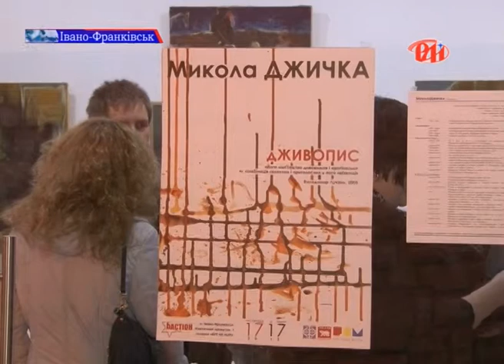Минулими вихідними відбулося відкриття персональної виставки живопису Миколи Джички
Минулими вихідними   відбулося відкриття персональної виставки живопису Миколи Джички . Серед полотен, які художник представив, головне місце відведено портретам. Фіксація образів сучасників для автора -- можливість передати дух часу через своєрідний портрет епохи. На відкритті творчого доробку автора побувала і наша знімальна група